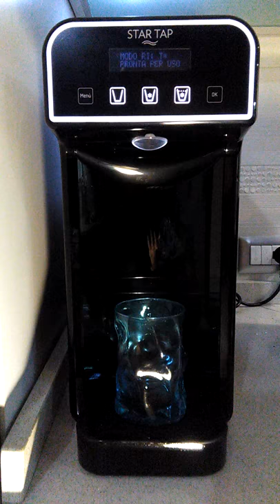Star Tap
Acqua depurata